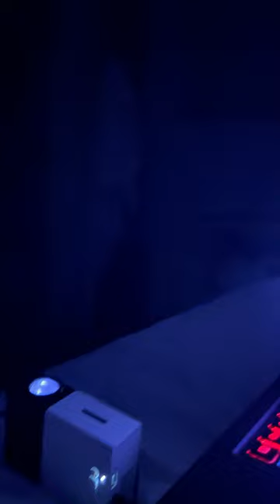Watch Movies Anywhere: MacroSense Projector Can Transform Your Entertainment Experience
Discover the convenience and flexibility of MacroSense mini projector! With their compact and portable design, you can take your entertainment on the go and transform any surface into a big screen. Whether it's a movie night with friends, a business presentation, or gaming session, mini projectors allow for an immersive and enjoyable experience. Our mini projector even come with built-in speakers and support for streaming services, making it even easier to enjoy your favorite movies, TV shows, and games. Get ready to revolutionize your entertainment and elevate your presentations with a high-quality MacroSense mini projector!